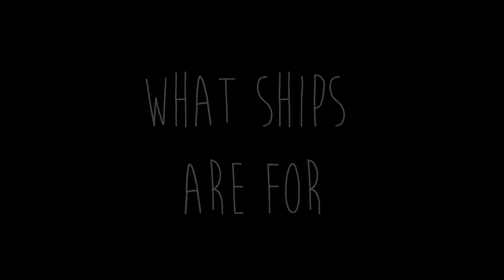What Ships Are For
April 26 & 27 @ 8pm Bill Bordy Theater
Written and Performed by Corey Ruzicano
Directed by Brenna Sweet

Video Shot & Edited by Zack Arch